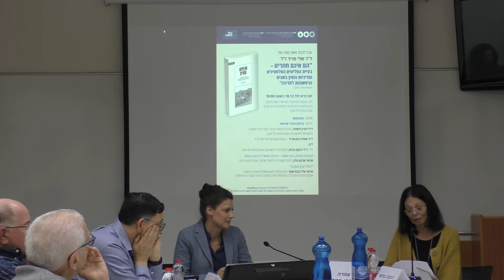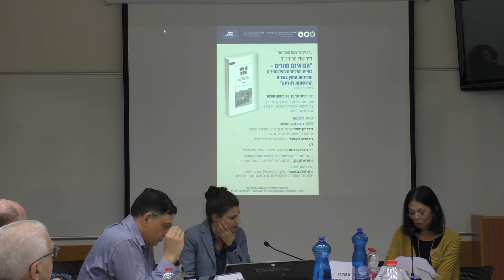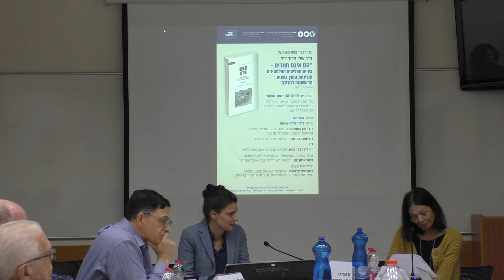דברי ברכה I ד״ר עפרה כהן-פריד I ערב לכבוד צאת ספרו של ד"ר שלי פריד ז"ל "הם אינם חוזרים"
דברי ברכה I ד״ר עפרה כהן-פריד I מטעם משפחתו של ד"ר שלי פריד ז"ל
ערב לכבוד צאת ספרו של ד"ר שלי פריד ז"ל
"הם אינם חוזרים - בעיית הפליטים הפלסטינים ומדיניות החוץ בשנים הראשונות למדינה" (הוצאת רסלינג, 2018)
המכון למשפט והיסטוריה ע״ש קרן דיויד ברג I מרכז מינרבה לזכויות האדם
הפקולטה למשפטים ע"ש בוכמן I אוניברסיטת תל אביב